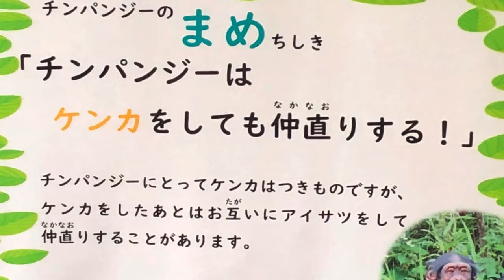2さいのおでかけ×高幡不動エリア×多摩動物公園 チンパンジーのけんか 2020年7月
チンパンジーが持っているものはなんだろう？！カーシェア利用おすすめ。6時間以内の利用で十分！6時間利用なら4080円くらい。3時間利用なら2500円くらいから。駐車場は平日1時間200円、休日1時間400円くらい。